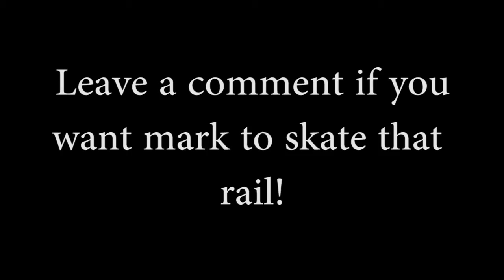His Skateboard!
We were getting kicked out at every spot!!! So enjoy what we got!